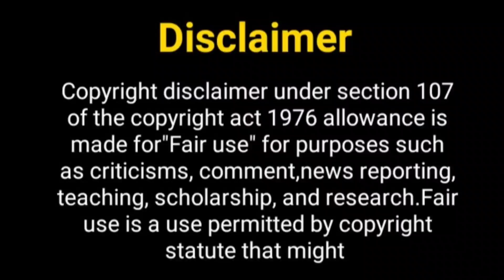मधुबाला सीजन 2 जल्द ही...? Madhubala Season 2 | Drashti Dhami New Show | Vivian Dsena New Show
Hello Everyone

Telly Nagariya
madhubala season 2
madhubala season 2 episode 1
madhubala show cast
 drashti dhami new show
Vivian desena upcoming show
 madhubala season 2 promo
 viven desena
 drashti dhami
 madhubala season 2 kab aayega
madhubala season 2 news
madhubala season 2 upcoming show, colors tv upcoming show, new show on colors tv
 madhubala ek ishq ek junun